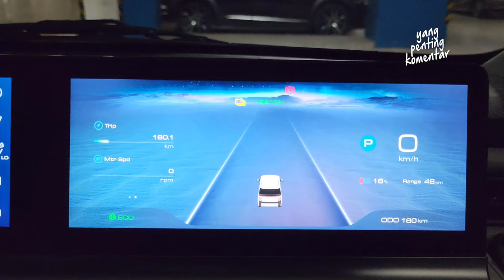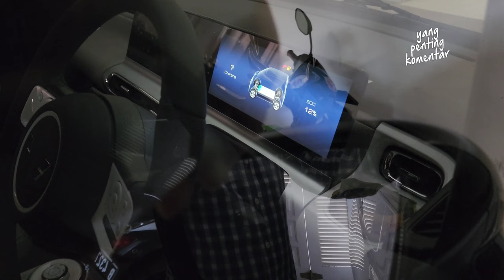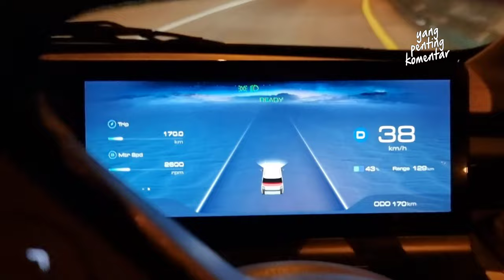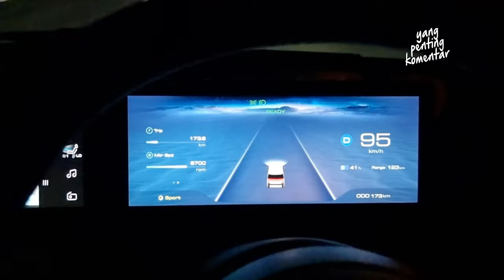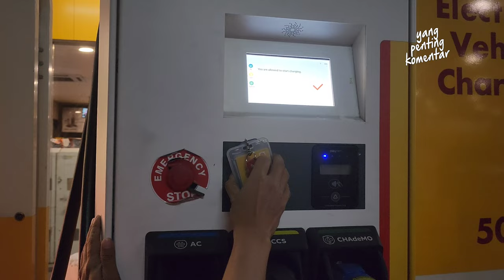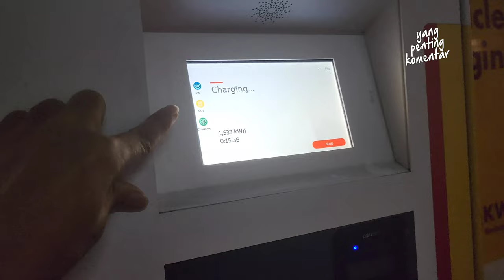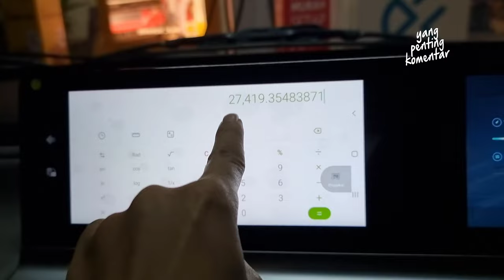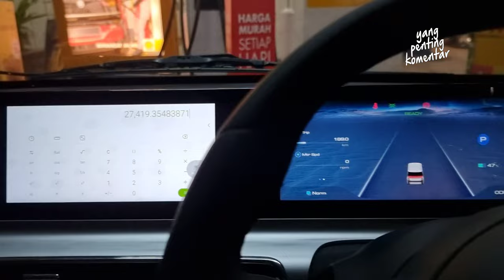Vlog Air ev - #010 Cara Charge di Shell Recharge